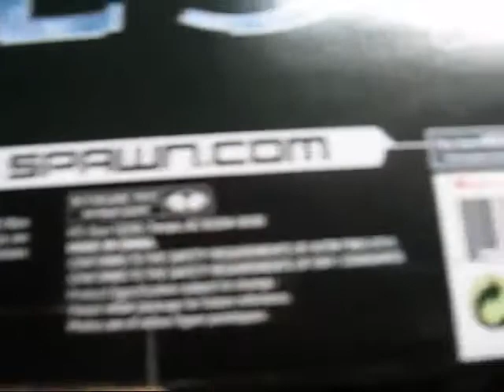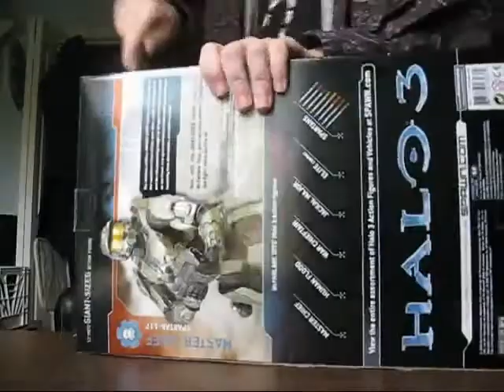Huge Master Chief Action Figure Review